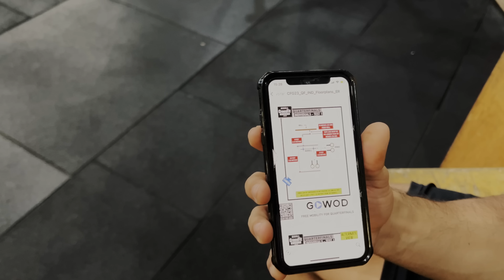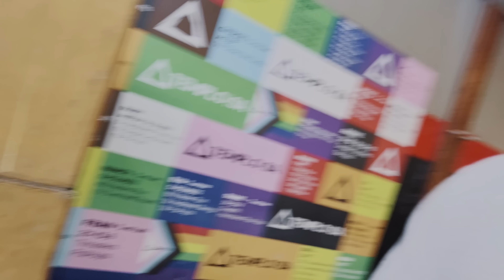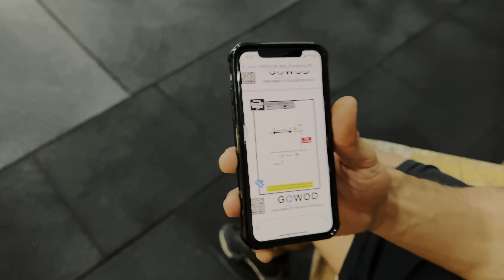QUARTERFINALS - Como foi meu final de semana de quartas de finais dos crossfit games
Fala seus lindos! Segue aí mais uma saga, dessa vez a saga das quartas de finals do crossfit games individual.
Foi divertido e desafiador fazer as provas! Espero que curtam mais esse vídeo aí!

@Toolfitness - acessórios
@PwrdByCoffeeOficial - Roupas
@everlastbrasil - Tênis de Cross

Cupom TATO10